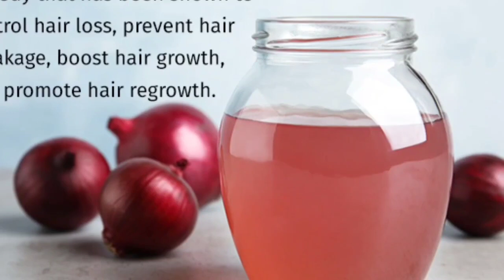How to grow long&thicken Hair Naturally and faster|6 Best tips to grow your hair fast naturally